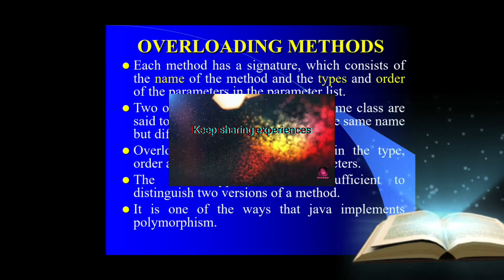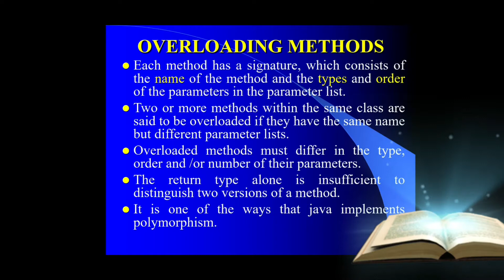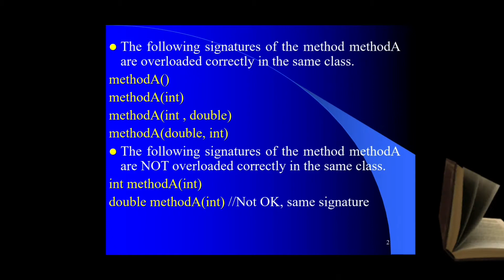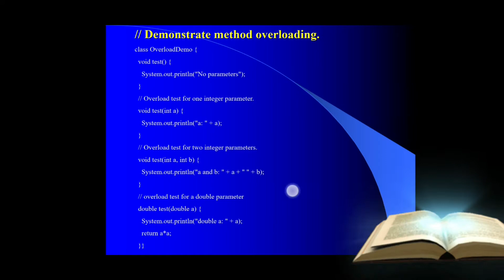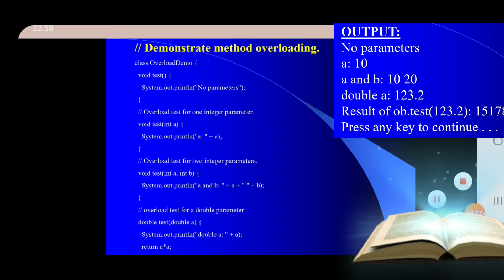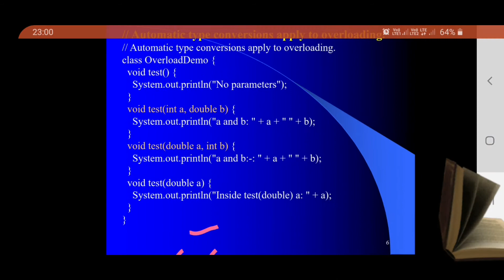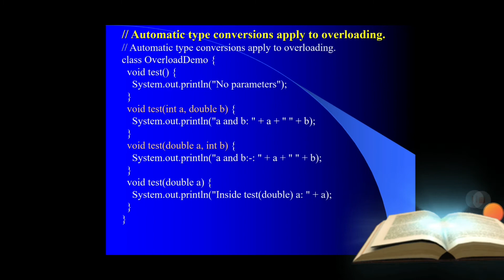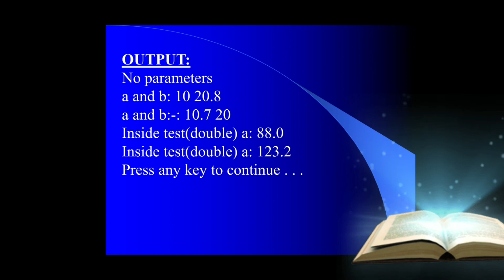Overloading Methods in Java